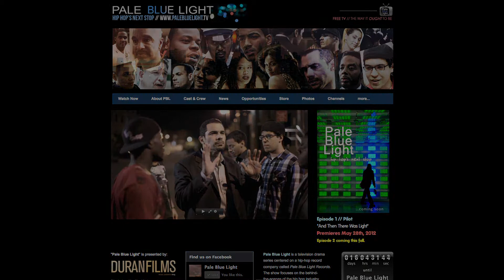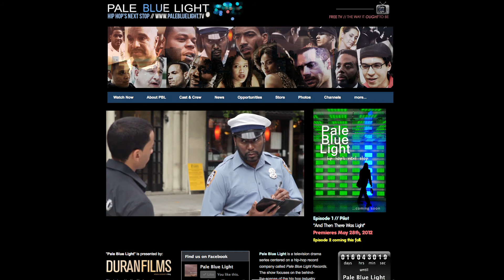PBL_BDK_2.mov